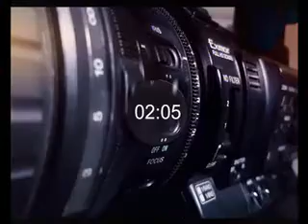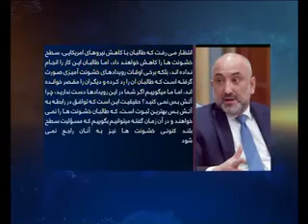DARI NEWS 24 Jan 2021 سرویس خبری دری